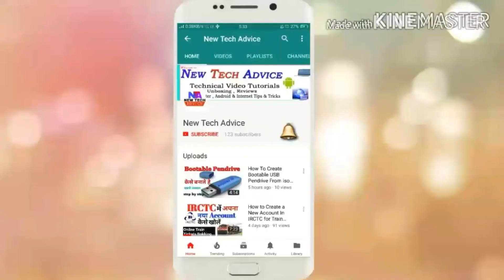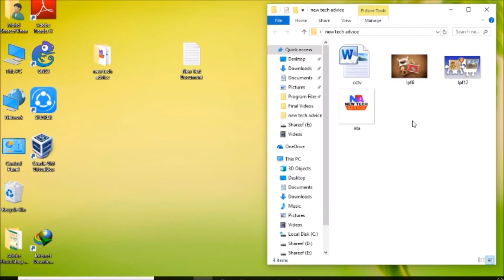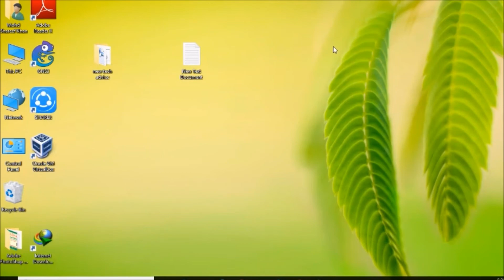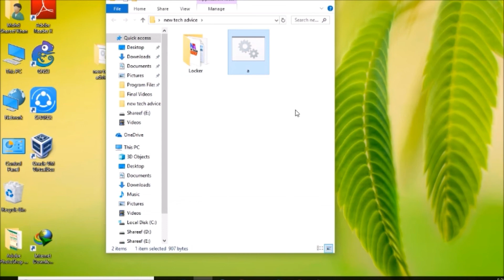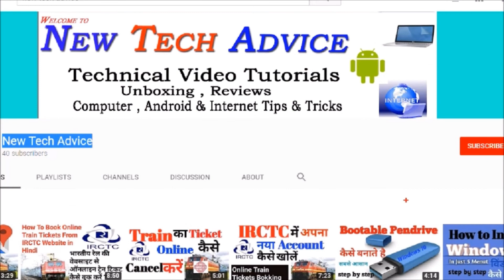How to Lock Folder in Windows 10? without any software ! Folder par Password kaise lagate hain?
How to Password Protect folders on Windows 7, 8,8.1,&10 ? How to Put a Password on a Folder in Windows 10 to lock it?
Windows 10 mein Folder par Password kaise lagate hain?
विंडोज़ १० में फोल्डर पर पासवर्ड कैसे लगते हैं?

"There are a lot of methods that you can use to create a password protected folder, most of which require the use of some third party software. Using this neat method you can hide your folders with a quick batch script." -  new tech advice

Password Script File Copy & Paste in Notepad  & save as .Bat file : -

cls
@echo off
title Folder Locker
IF EXIST "Control Panel.{21EC2020-3AEA-1069-A2DD-08002B303­­­09D}" GOTO UNLOCK
IF NOT EXIST Locker GOTO MDLOCKER
echo Folder Created.
:CONFIRM
set/p "cho="
GOTO CONFIRM
:LOCK
ren Locker "Control Panel.{21EC2020-3AEA-1069-A2DD-08002B303­­­09D}"
attrib +h +s "Control Panel.{21EC2020-3AEA-1069-A2DD-08002B303­­­09D}"
echo Folder Locked.
GOTO END

:UNLOCK
echo Enter password to unlock the Folder :
set/p "pass="
IF NOT %pass% == Your-Pasword GOTO FAIL
ren "Control Panel.{21EC2020-3AEA-1069-A2DD-08002B303­­­09D}" Locker
echo Folder Unlocked Successfully.
GOTO END
:FAIL
echo Invalid Password!
GOTO END

अगर आप को यह विडियो जरा सा भी पसंद आया हो तो कृपया लाइक करें और अगर आप कुछ कहना या पूछना चाहते है तो कृपया नीचे दिए गए कमेंट बॉक्स में लिखें धन्यवाद !

Helpful links .

How To Book Cheap Flights Tickets ?How To Book International Flight Tickets Online Easily hindi ?Air Ticket online kaise book karte hain? Hindi video. एयर टिकट या हवाई जहाज़ की टिकट ऑनलाइन कैसे बुक करते हैं? by new tech advice

How to Apply for an Indian Passport Online? Hindi  latest 2018 Video .
 India ke Passport ke liye Online Apply kaise karte hain? Hindi mein seekhiye. भारतीय पासपोर्ट के लिए ऑनलाइन अप्लाई कैसे करते हैं?

How to find your lost or stolen Android phone? mobile number location[Find IMEI of Stolen Phone?]